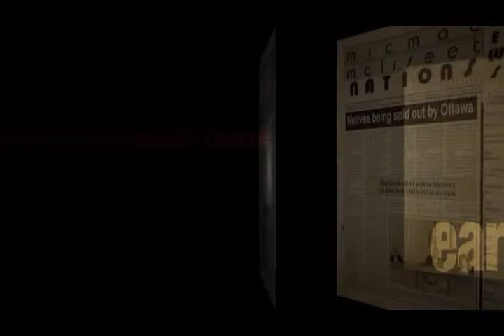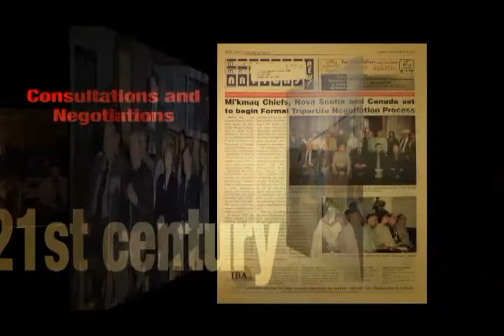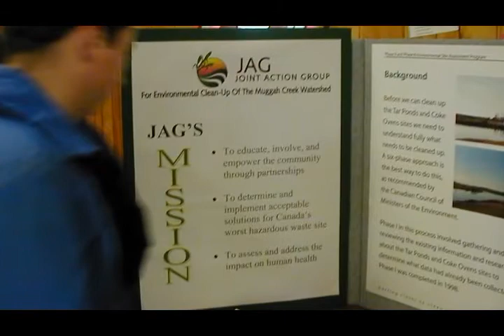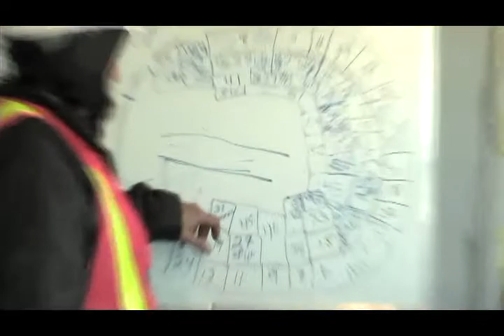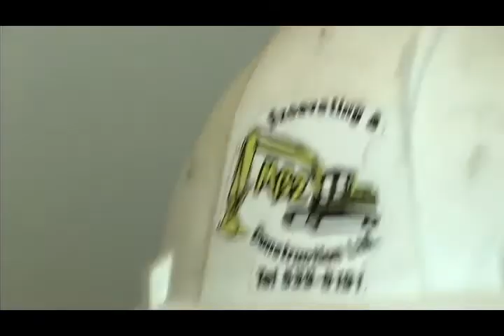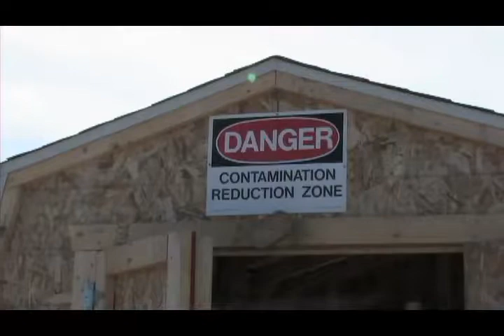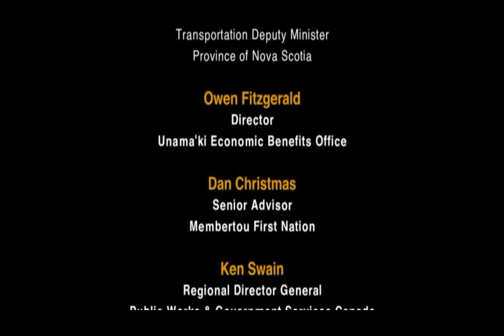Experienced Capable READY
Mi'kmaq involvement in the sydney tarponds cleanupvideo funded by the sydney tar ponds agency. all rights rest with themvideo owned by the Sydney Tarponds Agency